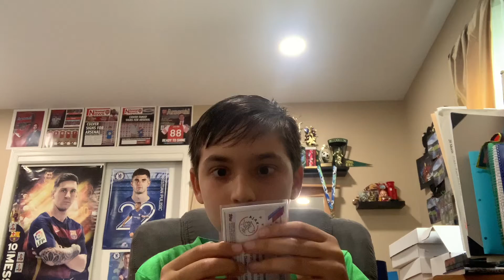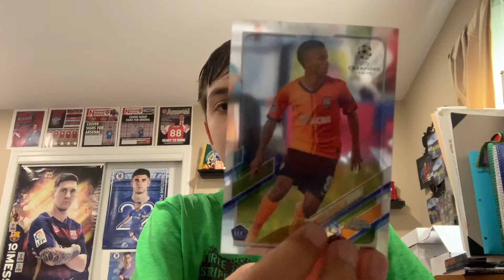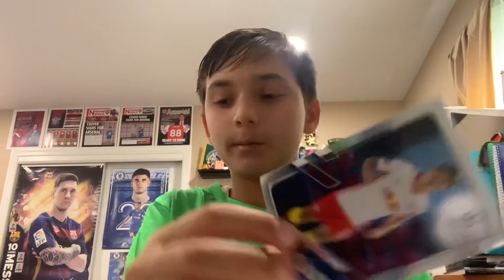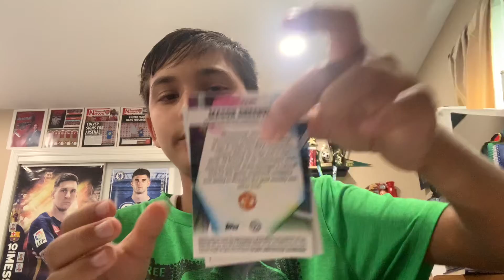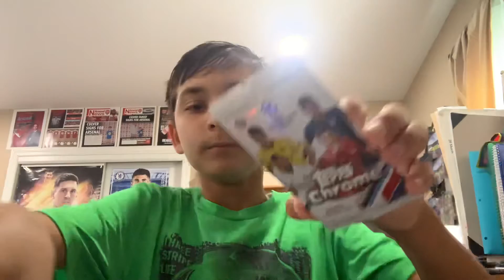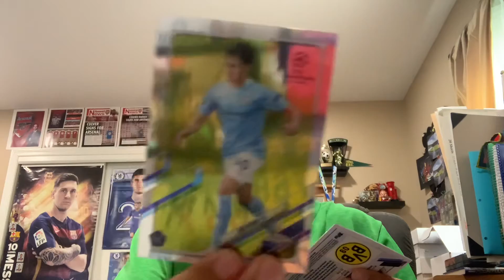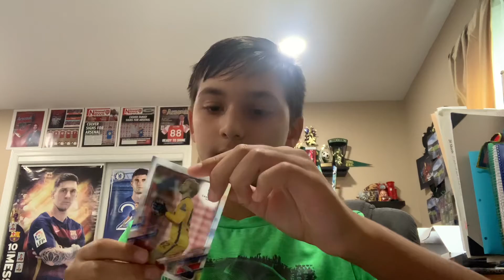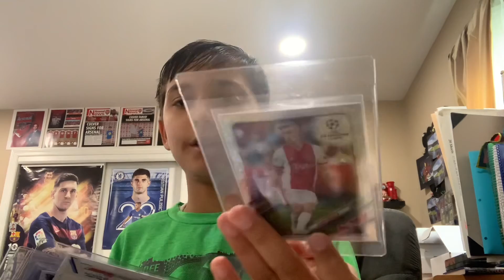2nd part of mega autograph box opening!